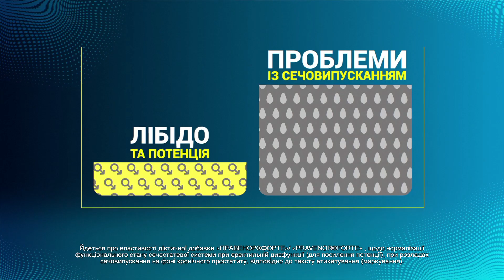У ЇХНІХ РУКАХ — ЖИТТЯ ВОЇНІВ! Що відбувається у ХВИЛИНИ, від яких ЗАЛЕЖИТЬ УСЕ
Стабілізаційні пункти поблизу лінії фронту не лише рятують життя та надають медичну допомогу нашим воїнам, яких евакуювали з передової. Тут поранених стабілізують та відправляють на наступний етап евакуації, а також оформлюють первинну медичну карту з інформацією про проведені маніпуляції. Про роботу одного зі стабпунктів на Донеччині - у сюжеті наших колег із військового телебачення.

Автор відео: Військове телебачення України для телемарафону Єдині новини.